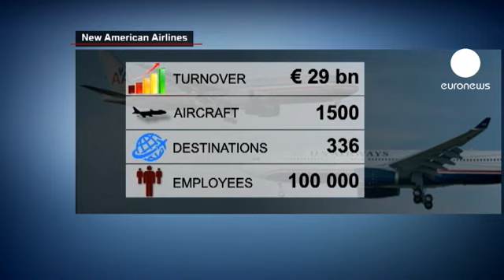Havada dev birleşme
Amerikan havacılık sektörünün devleri arasında yer alan American Airlines ile US Airways birleşme kararı aldı.

Yolcu trafiği açısından dünyanın en büyük havayolu şirketi olacak olan American Airlines, 11 milyar dolar piyasa değerine ulaşacak.

Birleşmeyle yeni şirketin adı American Airlines olarak kalacak ancak şirketin icra kurulu başkanlığına US Airways'in tepe yöneticisi Doug Parker'in getirilmesi bekleniyor.

Analistler birleşmeyle devasa bir havayolu şirketinin
ortaya çıkacağını ancak bunun yolcu sayısını artırmayacağını söylüyor

"Havayolu birleşmeleri daha çok Wall Street'e yarıyor. Dürüst olmak gerekirse yolcuların uçak bileti için ödedikleri fiyat sürekli artıyor. Birleşmelerden sonra genelde şirketler harcamalarını kısar ve işten çıkarmalar başlar."

Birleşme görüşmelerine geçen yıl başlayan her iki şirketin cirosu 2012 yılında 29 milyar Euro'yu aştı.

Amerika'da havacılık sektöründe son 5 yıl içinde dördüncü şirket evliliği gerçekleşti. Bu da ayakta kalan şirketlerin bilet fiyatlarını yükseltebileceği ihtimalini güçlendiriyor.

Havayolu çalışanları sendikaları söz konusu birleşmeyi desteklediklerini açıkladı.